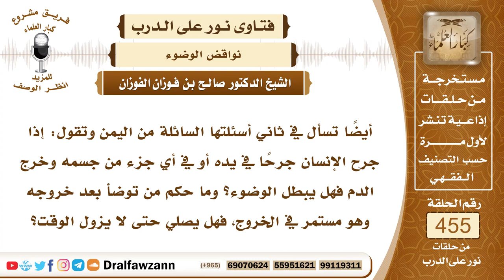6411- هل خروج الدم من اليد ونحوها ينقض الوضوء؟ - الشيخ صالح الفوزان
"6411- أيضاً تسأل في ثاني أسئلتها السائلة من اليمن وتقول: إذا جرح الإنسان جرحًا في يده أو في أي جزء من جسمه وخرج الدم فهل يبطل الوضوء؟ وما حكم من توضأ بعد خروجه وهو مستمر في الخروج، فهل يصلي حتى لا يزول الوقت؟
الجواب: الجواب: إذا كان الدم الذي خرج كثيرًا فاحشًا فإنه ينقض الوضوء عند جماعة من أهل العلم؛ لأنه خارج نجس من البدن فيشبه الفضلات الأخرى التي تنقض الوضوء، وإذا كان الدم يخرج فإنه يصبر حتى يتوقف الدم أو يعمل شيئاً يوقفه من العلاجات ثم يتوضأ.
السيرة الذاتية:
للاشتراك في قناة الشيخ صالح الفوزان

14_ الشيخ محمد أمين الشنقيطي
يتيوب

15_سماحة المفتي عبد العزيز آل الشيخ
 يوتيوب

رئيس الفريق
لمشروع كبار العلماء